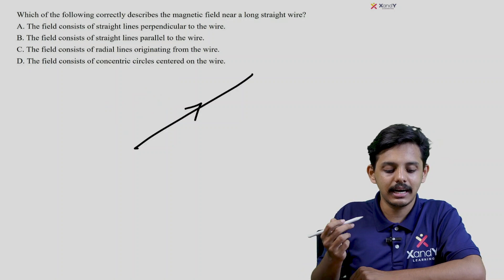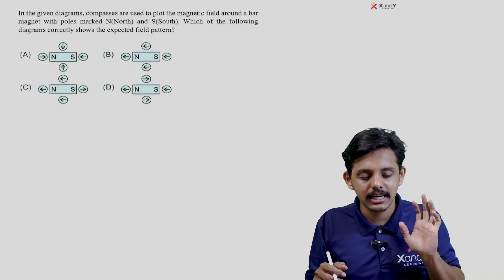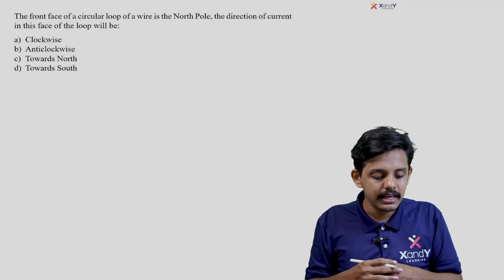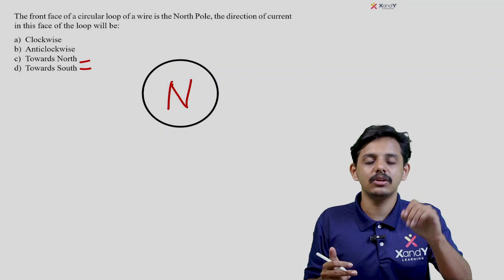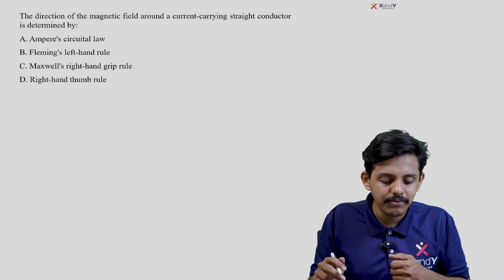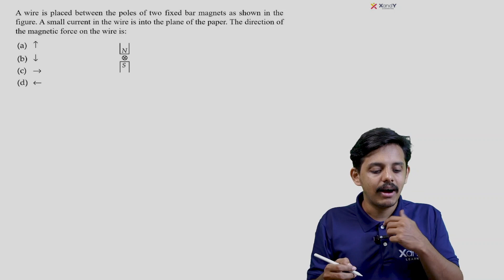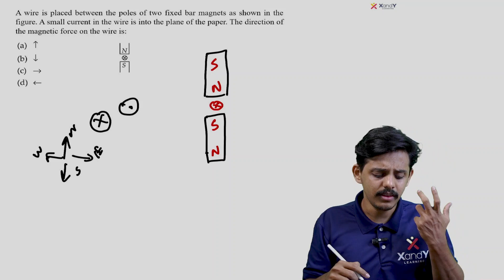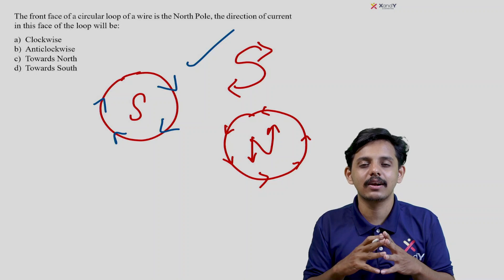MSAT/LEAP | Free Coaching | Physics| Class 10 | Episode 02